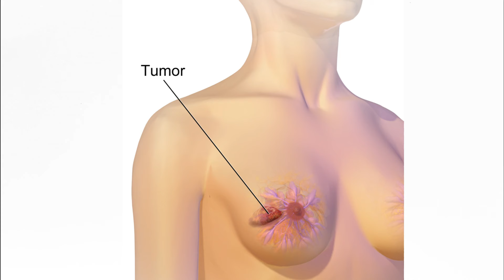Breast Tumor بریسٹ ٹیومر स्तन ट्यूमर Homeopathic Treatment in Urdu / Hindi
Breast tumors require prompt and effective treatment. This video focuses on proven conventional medical approaches for breast tumors, including surgery, radiation, and medication. While some may consider homeopathy, it lacks scientific evidence for treating cancer and can delay proper care. We'll discuss the importance of early diagnosis and explore conventional treatment options with a licensed medical professional.